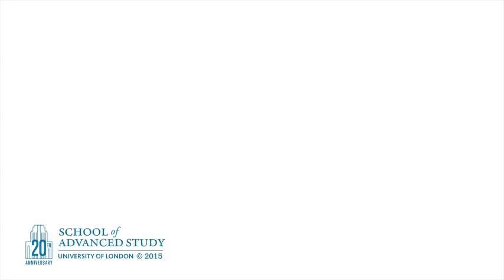Thinking Being | 3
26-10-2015 Institute of Modern Languages Research

Johan Siebers
(IMLR/UCLAN)

German Philosophy seminar series